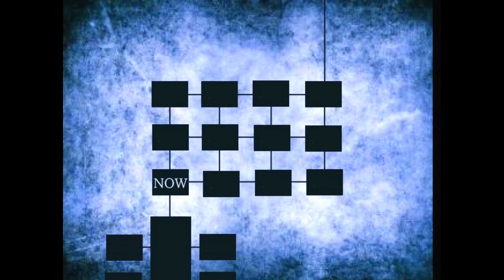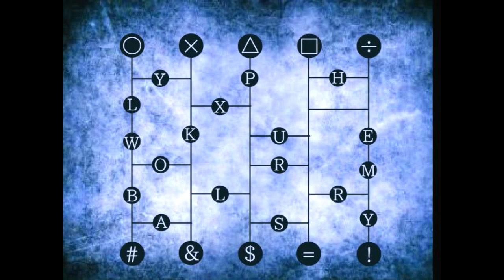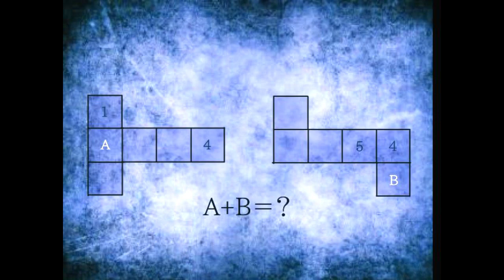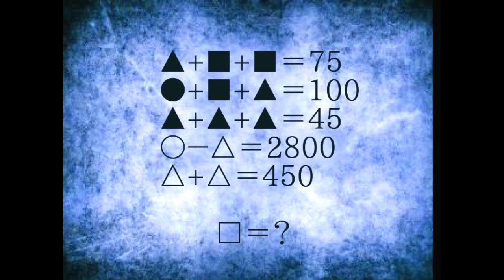【メビウスの選択】悪魔の住む廃病院からの脱出 Part5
※突然の絶叫に注意してご覧ください。
※怖いのが苦手な方は……僕と一緒ですね！

謎解きって解けた後の達成感凄いからやめられない。